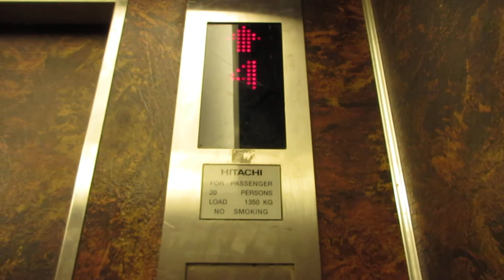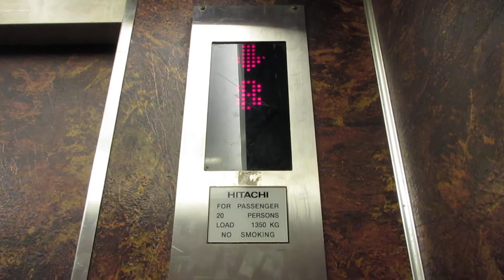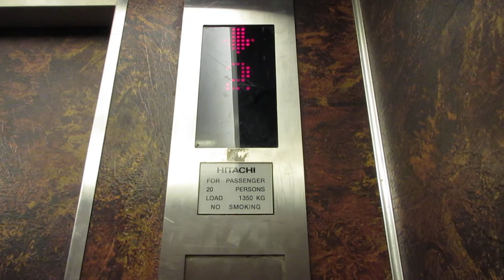1996 Hitachi Fireman's Elevator at Orchard Plaza in Singapore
These elevators are original to the building, I believe at least. These lifts are alot less busy than the main lifts. Enjoy!

Tech Specs:
Brand: Hitachi
Type: Hydraulic
Fixtures: Square Black Buttons
Installed: 1996
Levels Served: 1-9-5-4